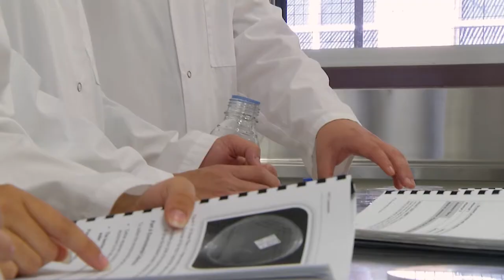Certificate II in Sampling and Measurement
Service Industries and Food Technology Faulty - Certificate II in Sampling and Measurement